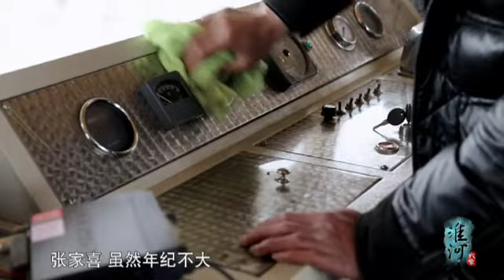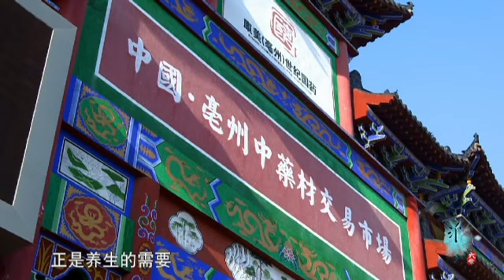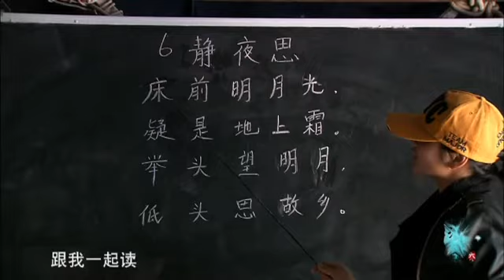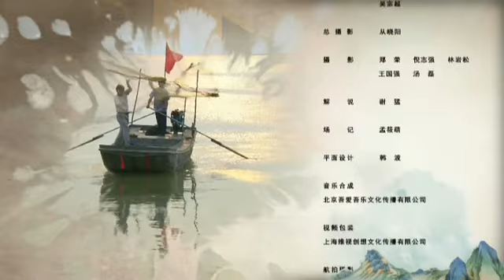纪录片《淮河六章(Huai River)》EP01：行走的习俗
六集大型高清纪录片《淮河六章》由安徽广播电视台摄制，全片历时三年，拍摄行程超过三万公里，纪录了淮河两岸的自源头河南桐柏到淮河中下下游寒来暑往，以及淮河普通人的生产与生活画面，是一部当代淮河人的生活档案，从多方面展示淮河人真实而火热的生活，讴歌劳动与艺术之美，折射当今社会的发展与进步及普通人的理想与追求。